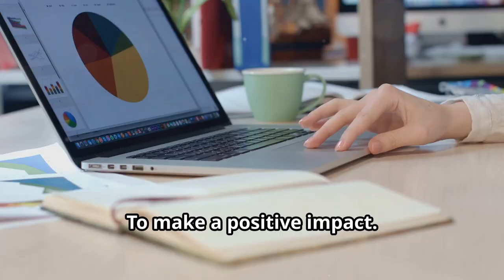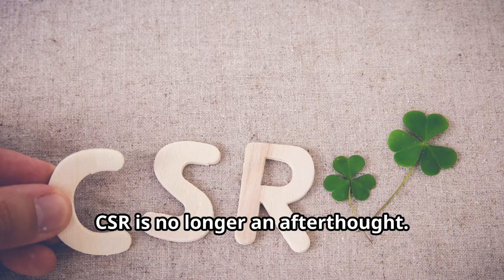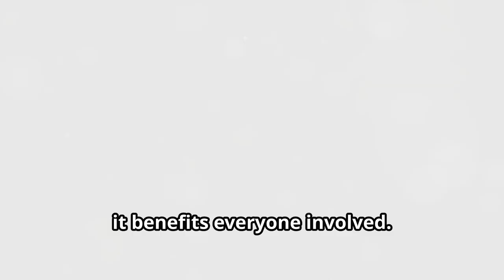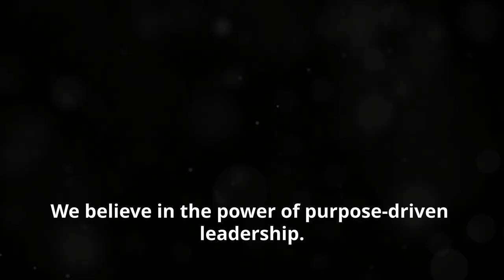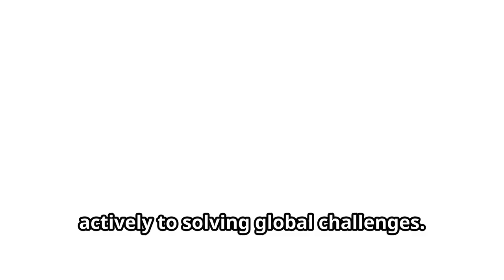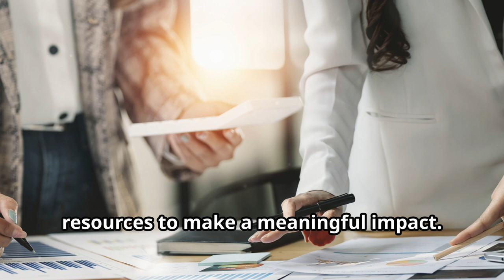CORPORATE SOCIAL RESPONSIBILITY: TRANSFORMING MODERN WORKPLACES